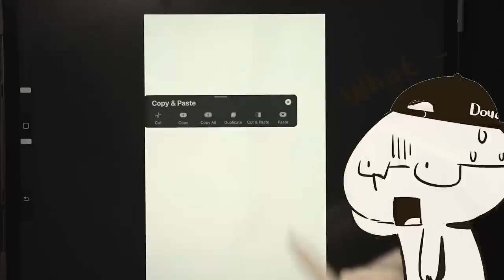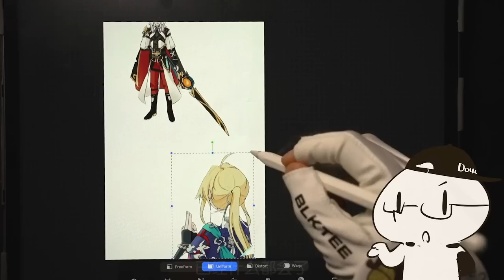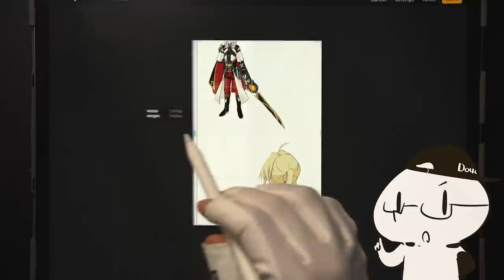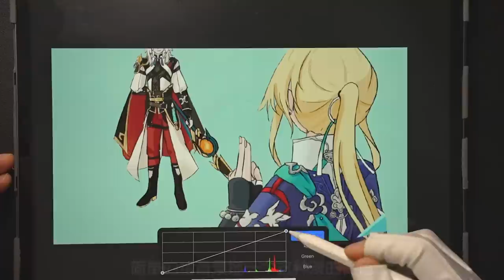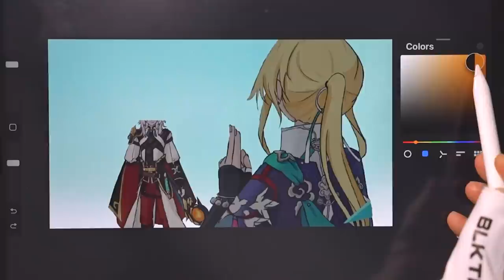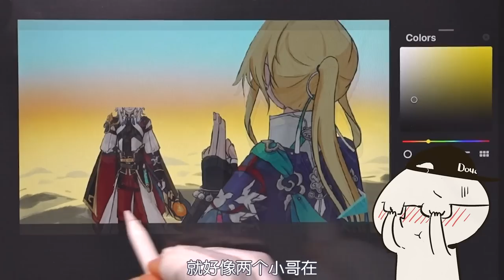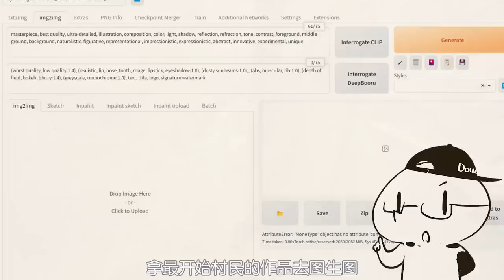听说AI能帮专业画手改画了!?简单搞定背景| Can AI Help Pro Artist Now| Upgrading Student Drawings Challenge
村民们画画时有没有这样的经历：画完人物了，然后该加什么背景就大脑宕机。拿点素材图配来配去，违和感满满。本期的村长原速改画里分享一些简单的思路，让村民们“不用怎么画背景”来画背景，抖叽~